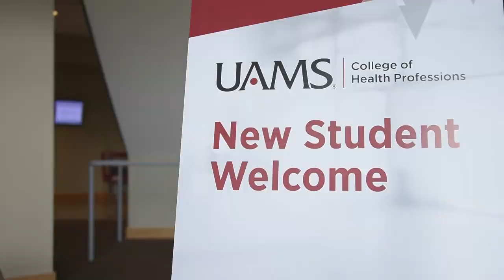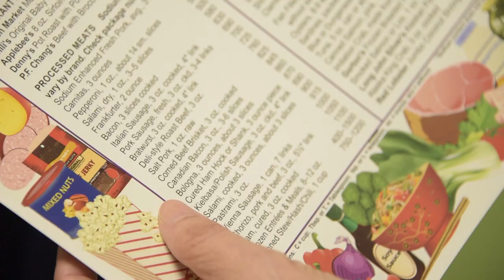UAMS College of Health Professions — Master of Science in Clinical Nutrition Program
Are you a dietician looking to enhance your skills as a clinician and counselor? The master’s level UAMS Clinical Nutrition program, part of the College of Health Professions and Graduate School, focuses on prevention and treatment of obesity, diabetes, cardiovascular disease and cancer through the promotion of healthy diets and lifestyles. for more details.